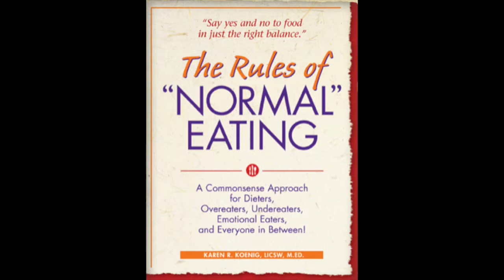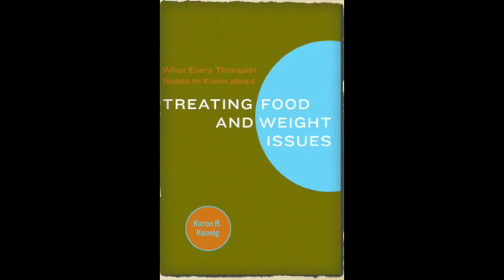Karen Koenig -her books and how to eat normally and outsmart overeating.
Karen Koenig - her books, her work